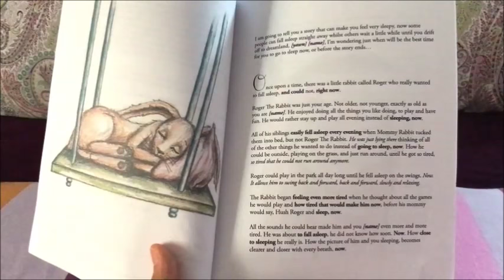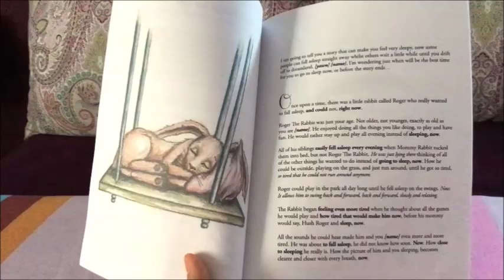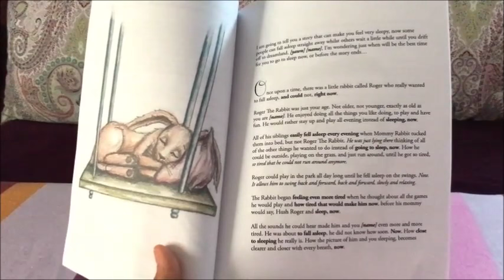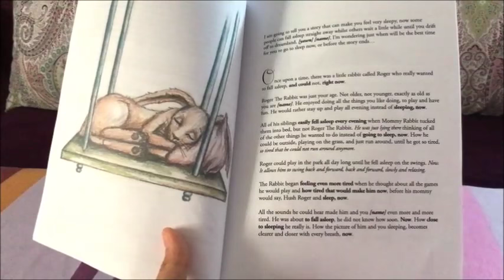The Rabbit who wants to fall asleep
A short introductory clip to the famous bedtime storybook. Read this book in a calm and relaxed manner to your toddler with the right stress on certain words to make it effective to work.